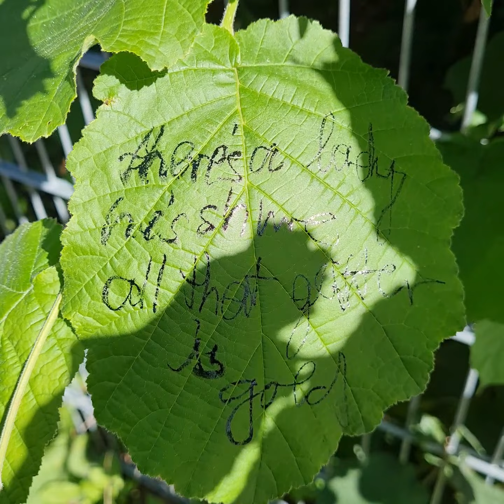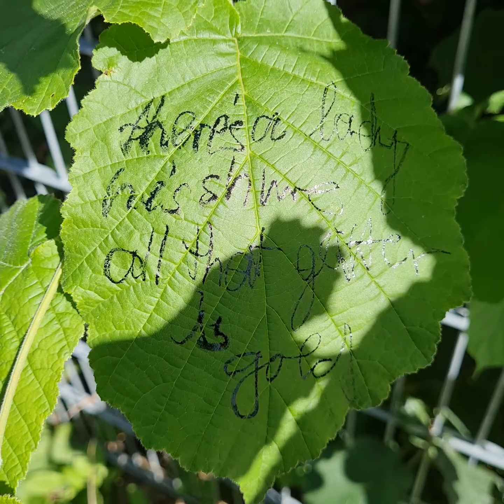timelineband no 26, Jean Boskja Missler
Punkt Karos Reise